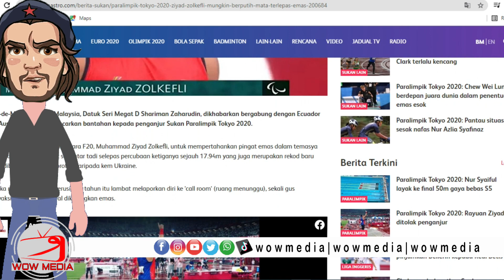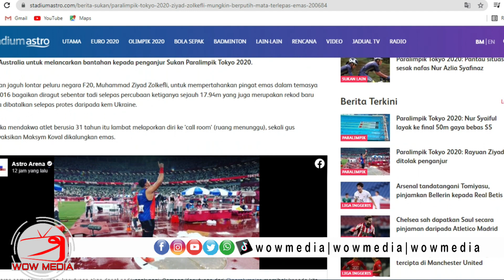Paralympic: Menang emas dan rekod dunia, tapi dibatalkan.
Impian jaguh lontar peluru Malaysia F20, Muhammad Ziyad Zolkefli, untuk mempertahankan pingat emas dalam temasya Rio 2016 bagaikan diragut sebentar tadi selepas percubaan ketiganya sejauh 17.94m yang juga merupakan rekod baru dunia dibatalkan selepas protes daripada kem Ukraine.

Mereka mendakwa atlet berusia 31 tahun itu lambat melaporkan diri ke 'call room' (ruang menunggu), sekali gus menyaksikan Maksym Koval dikalungkan emas.

Atlet Ukraine itu memadam rekod dunia dengan lontaran 17.34m sementara rakan senegara, Oleksandr Yarovyi, meraih perak dengan lontaran 17.30m.

Atlet Greece, E Nikolaidis, pula membawa pulang gangsa.

"Saya sudah buat yang terbaik. Tidak tahu saya nak cakap.

"Saya tidak tahu sebab jauh dari mereka (pegawai Malaysia yang sedang membuat bantahan)
"Saya tunggu keputusannya sahaja," kata di sebentar tadi yang menghabiskan enam lontaran ketika bersaing dengan tujuh lagi pencabar.